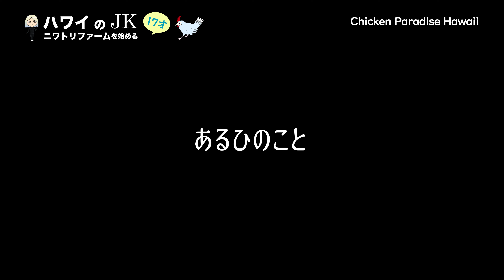【神経障害で来た】新入りモプシー君を紹介＆密室ミステリー EP115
今日の動画では、密室のはずの個室で、雄鶏２羽が入っていて、部屋に2個の卵が落ちています。ミステリー風に説明しています。そして、ペットとして飼われていた雄鶏のモプシー君が、神経障害になってしまい、お世話できなくなったとのことでやってきました。

00:00 今日は空がきれいだ
01:36 雄鶏の晴れちゃんを遊び場に
02:54 密室ミステリー
04:22 今日のニワトリ（モプシー君）

こちらのYouTubeチャンネルは夢を叶えてハワイでファームを始めた女子高生のチャンネルです。ファームでは、200羽以上のニワトリのお世話をしながら、ニワトリ用のエサのために畑を開拓しています。他に、かわいいヒツジ（ドリー）やアヒルやウズラなどもいます。ファームキャットの夏ちゃんも加わりました。